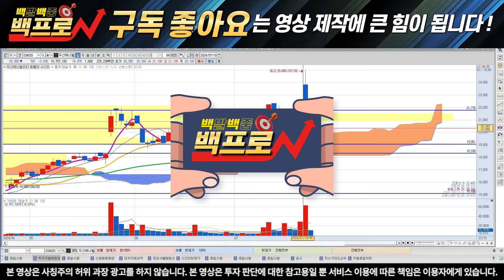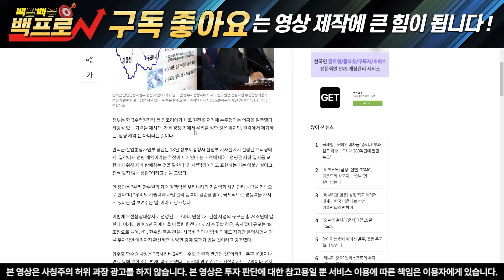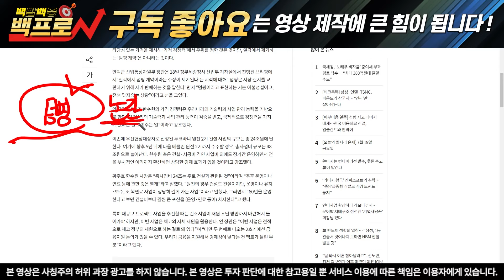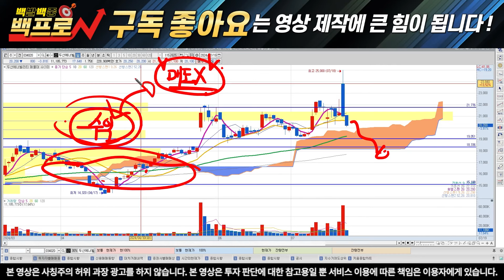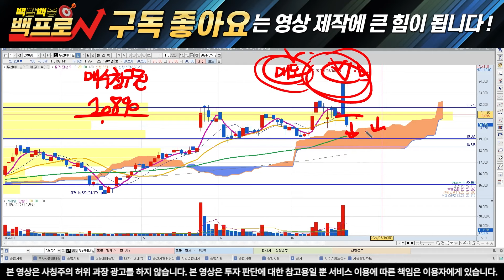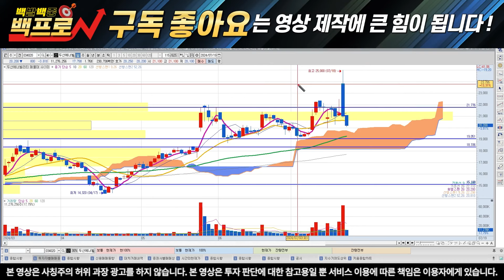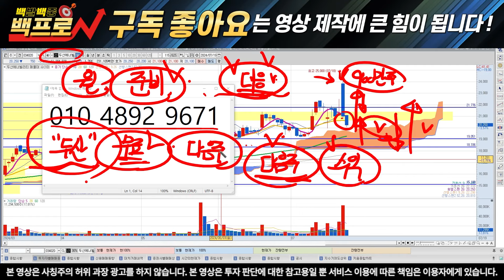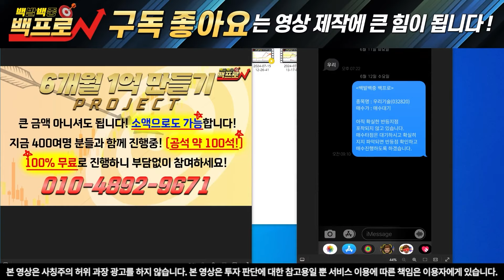[두산에너빌리티 주가분석] 결국 또 개미만 당했네요. 어차피 "이구간"까진 올라서야 되고 그전 준비단계입니다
반갑습니다. 백프로 입니다.

대응자료 꼭 받으셔서 대박나세요

" 두산 " 이라고 보내주시면 자료 보내드립니다.